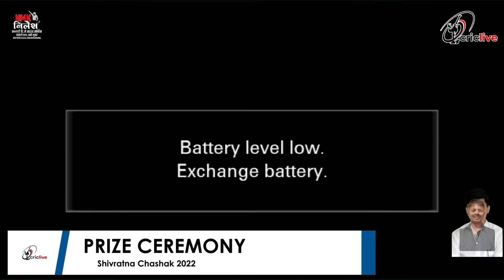PRIZE CERMONY Shivratna Chashak 2022